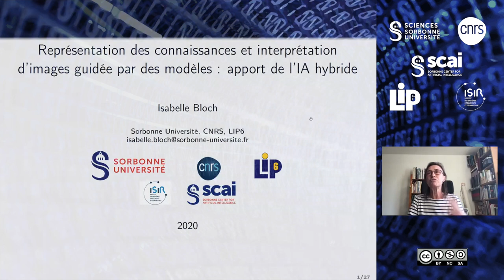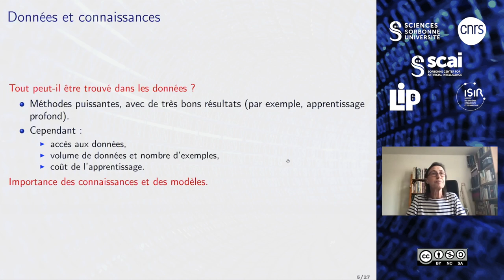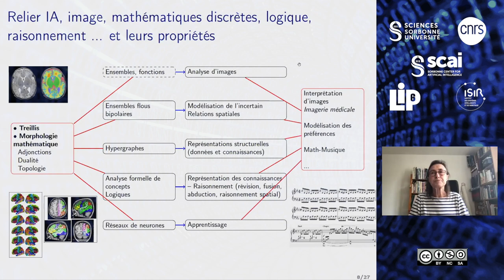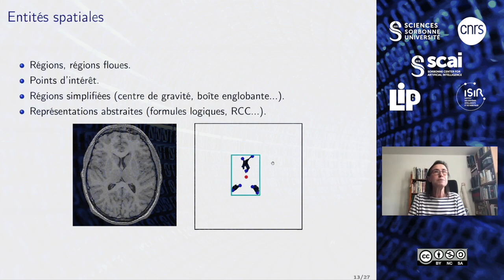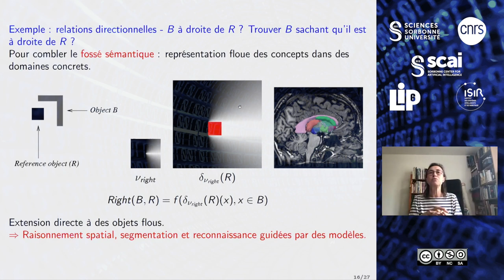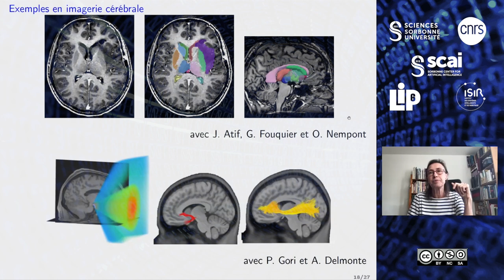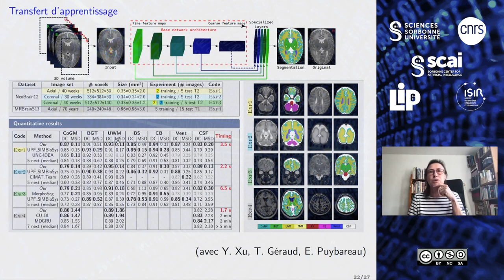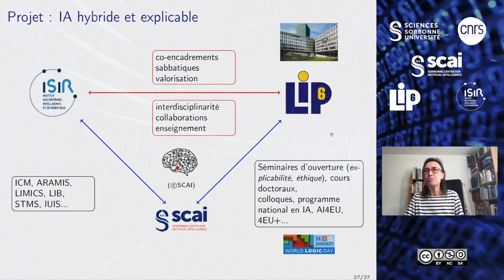Séminaire d'Isabelle Bloch (20 novembre 2020)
Cette vidéo est l'enregistrement du séminaire donnée par Isabelle Bloch le 20 novembre 2020 sur le thème « représentation des connaissances et interprétation d'images guidée par des modèles : apport de l'IA hybride »